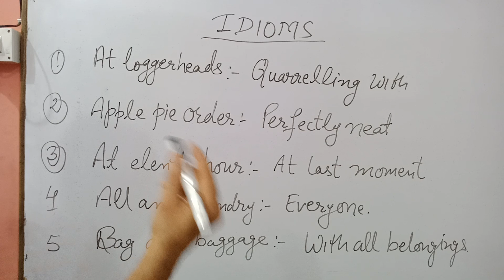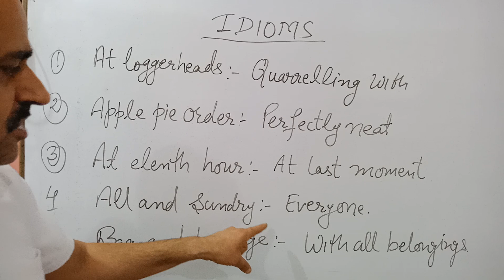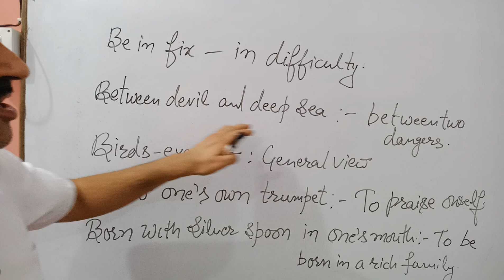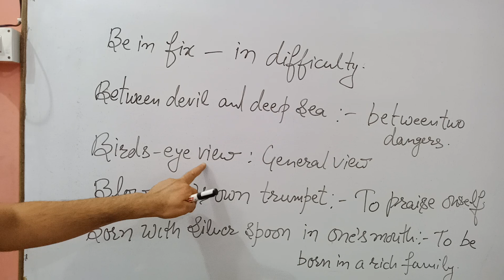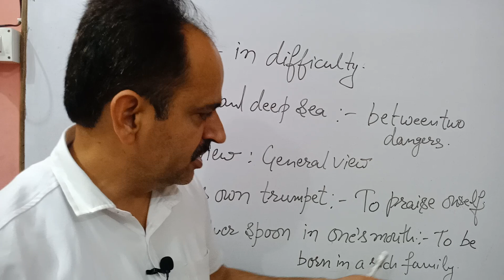IDIOMS for IELTS writing and speaking